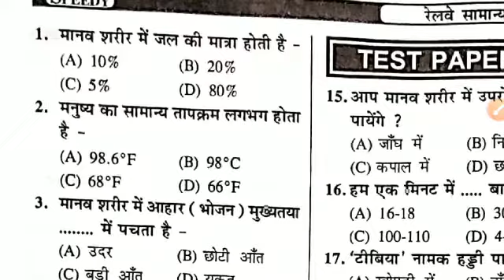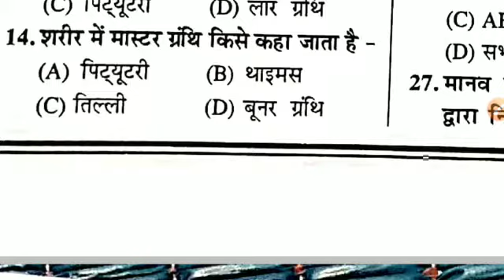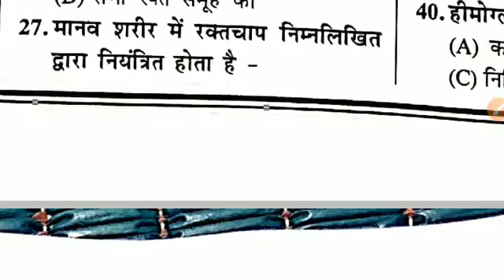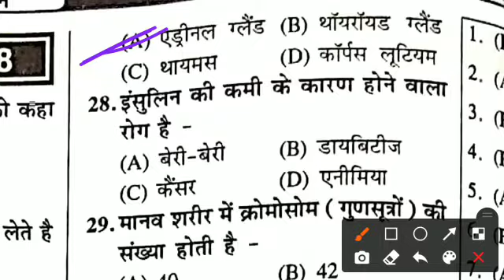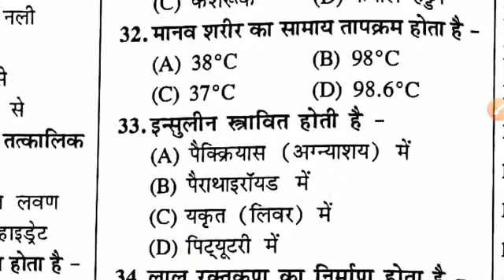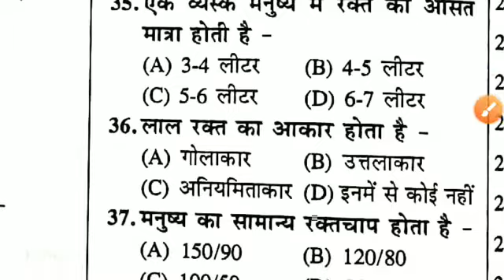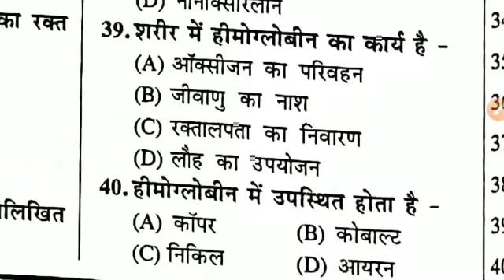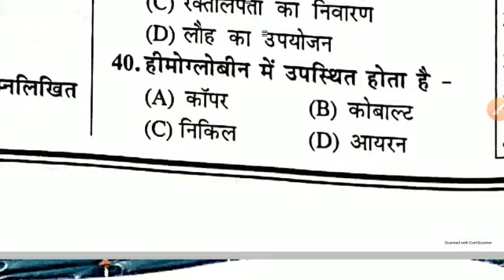speedy science in hindi / speedy gk /speedy science test paper-08/ gk practice set/general knowledge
नमस्कार
मैं बिपिन कुमार Daily Read Book youtube channel में आपका स्वागत करता हूँ। यह सभी प्रश्न निम्नलिखित प्रतियोगिता परीक्षा के लिए important है।
BPSC SSC, BIHAR SI, UP SI, UPPCS, MPPSC, JPSC, BIHAR POLICE, BIHAR DAROGA, SSC CGL, SSC GD, BANK PO, IBPS, RRB GROUP D, RRB NTPC, RRB ALP, RRB TECHNICIAN, RRB RPF, RPF SI etc.

Speedy gk

Speedy science

Objective question

Mcq tricks
Mcq questions

Speedy science objective question

Speedy science 2022
Group d exam d

Group d new update

Group d ka syllabus

Rrb ntpc

Rrb ntpc revise result

Gk question

Gk afroz

Gk gs
Gk tricks

Gk quiz

Gk subhash charan gk ke sawal

Gk video

General knowledge

General science
General awareness

speedy gk,
speedy rrb gk hindi,
speedy science in hindi,
lucent speedy gk,
Speedy science test paper,
Gkgk practice,
Mcq science practice,
Speedy book science,
Important mcq gk,
Science mcq practice,
Daily read book science video,
Science question by daily read book,
General Science Online Test in Hindi
Science Online Test in Hindi